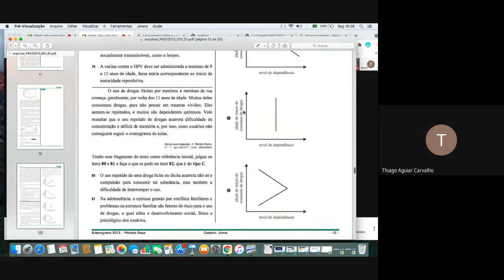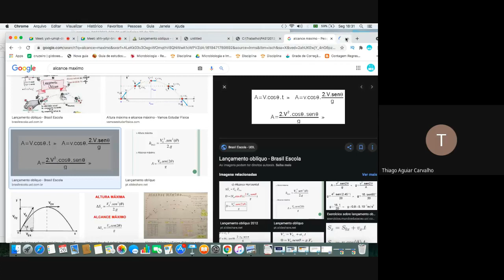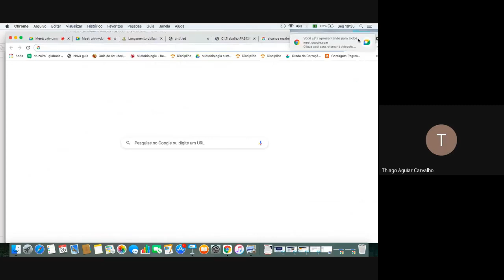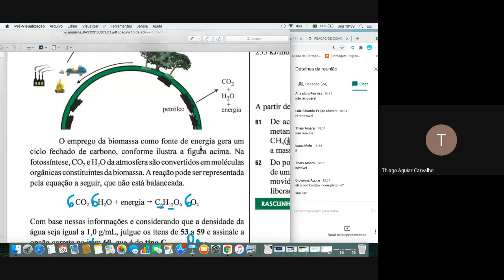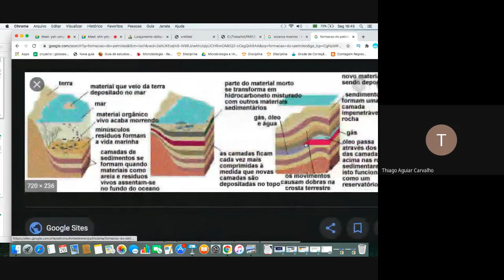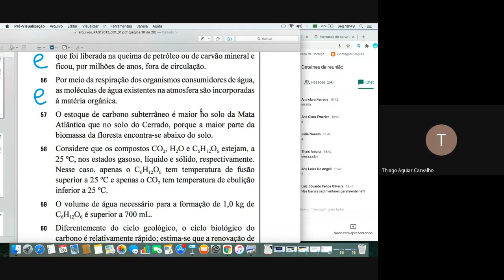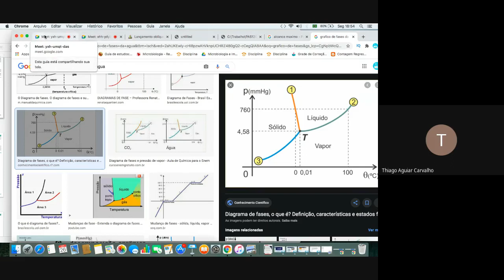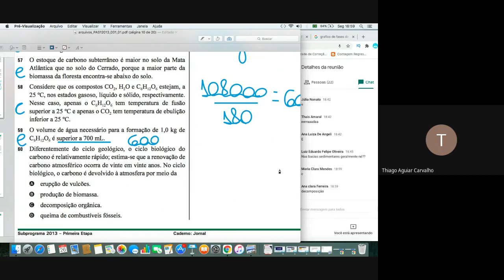PAS 1 UNB SUBPROGRAMA 2013 Questões 53 a 60